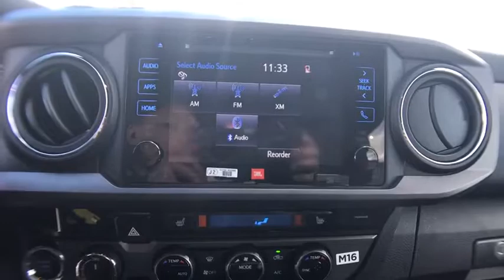2017 Toyota Tacoma Carson City, Reno, Northern Nevada, Dayton, Lake Tahoe, NV 59733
2017 Toyota Tacoma
2017 Toyota Tacoma TRD Off Road 4WD Double Cab - Stock#: 59733 - VIN#: 3TMCZ5AN0HM118648

TRD OFF ROAD PACKAGE (OC)  -inc: off road grade package,TRUCK BED D-RINGS,MUDGUARDS,TOW PACKAGE (A/T)  -inc: 4- and 7-pin connector w/converter  Class IV Hitch Receiver  ATF Cooler  Trailer Sway Control  130 Amp Alternator  Power Steering Cooler  Engine Oil Cooler,PREMIUM & TECHNOLOGY PACKAGE W/JBL AUDIO  -inc: Auto Headlights  Heated Front Seats  Power Tilt/Slide Moonroof  Lane Change Assist  Color-Keyed Rear Bumper  Radio: Entune Premium JBL AM/FM/CD w/Nav & App Ste  MP3/WMA playback capability  6 JBL speakers w/subwoofer  7 high-resolution touch-screen display w/split screen  auxiliary audio jack  USB 2.0 port  iPod connectivity and control  Siri eyes free  advanced voice recognition  Bluetooth hands-free phone capability  phone book access and music streaming  cache radio  HD Radio  HD predictive traffic and doppler weather overlay  SiriusXM satellite radio w/complimentary SiriusXM All Access 90-day trial subscription included and Gracenotes album cover art  Entune App Suite  Destination Search  iHeartRadio  MovieTickets.com  OpenTable  Pandora  Yelp  Facebook Places and Slacker Radio  Blind Spot Monitor w/Rear Cross Traffic Alert  Dual Zone Automatic Climate Control  Rear Parking Assist Sonar,BED EXTENDER,ALL WEATHER FLOOR LINERS & DOOR SILL PROTECTORS,BED MAT,ALL WEATHER LINERS & DOOR SILL PROTECTORS,EXHAUST TIP,Four Wheel Drive,Locking/Limited Slip Differential,Power Steering,ABS,Front Disc/Rear Drum Brakes,Brake Assist,Aluminum Wheels,Tires - Front All-Season,Tires - Rear All-Season,Conventional Spare Tire,Tow Hooks,Power Mirror(s),Integrated Turn Signal Mirrors,Privacy Glass,Intermittent Wipers,Variable Speed Intermittent Wipers,Power Door Locks,Automatic Headlights,Daytime Running Lights,Fog Lamps,AM/FM Stereo,CD Player,Navigation System,Satellite Radio,MP3 Player,Bluetooth Connection,Auxiliary Audio Input,HD Radio,Smart Device Integration,Steering Wheel Audio Controls,Hard Disk Drive Media Storage,Bucket Seats,Driver Adjustable Lumbar,Pass-Through Rear Seat,Rear Bench Seat,Adjustable Steering Wheel,Trip Computer,Power Windows,Leather Steering Wheel,Keyless Entry,Keyless Start,Cruise Control,A/C,Cloth Seats,Auto-Dimming Rearview Mirror,Security System,Engine Immobilizer,Traction Control,Stability Control,Front Side Air Bag,Tire Pressure Monitor,Front Head Air Bag,Rear Head Air Bag,Passenger Air Bag Sensor,Knee Air Bag,Driver Air Bag,Child Safety Locks,Back-Up Camera